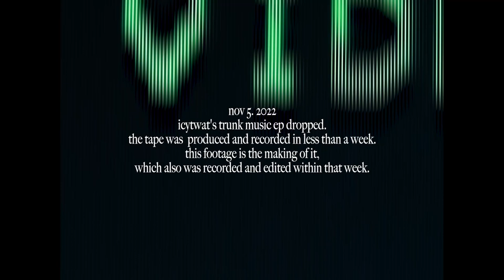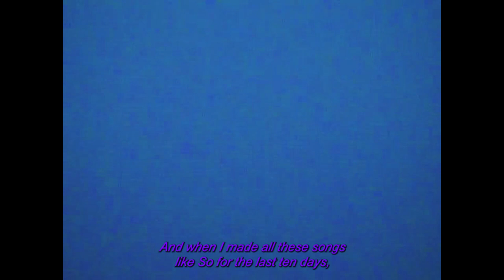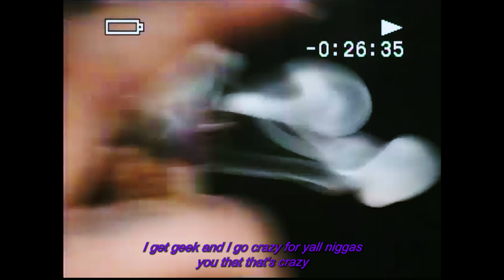SIDDHI FILES: VOL.1 (Short Film)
a short film from siddhi boy
shotby: laruevisuals & vintagesher
edited by: SIDDHICINEMA